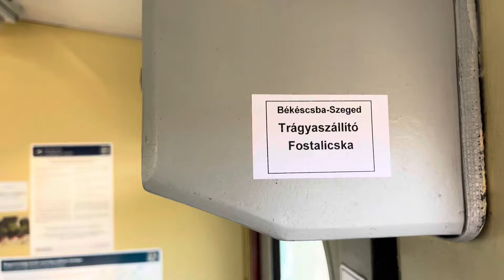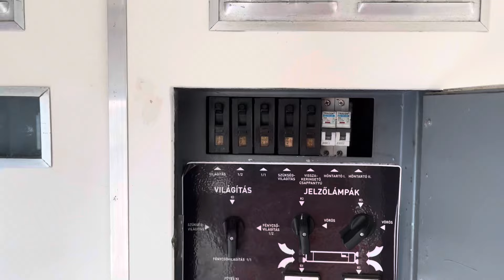AHOL NÉGYES FOGAT BZ-VEL UTAZUNK ÜRESEN...MÁR NEM SOK ILYEN MELLÉKVONAL VAN...